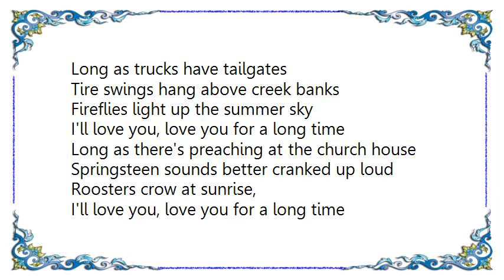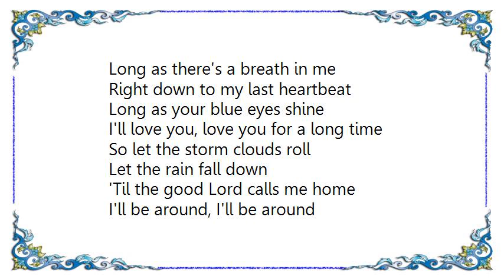High Valley - Love You For a Long Time Lyrics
[Lyrics High Valley - Love You For a Long Time]
Long as trucks have tailgates
Tire swings hang above creek banks
Fireflies light up the summer sky
I'll love you, love you for a long time

Long as there's preaching at the church house
Springsteen sounds better cranked up loud
Roosters crow at sunrise,

Long as there's a breath in me
Right down to my last heartbeat
Long as your blue eyes shine

When I get to thinking 'bout forever
It's always you and me together
Hand in hand, dancing in the sunshine

So let the storm clouds roll
Let the rain fall down
'Til the good Lord calls me home
I'll be around, I'll be around

I'll love you, I'll love you

A long, long time
I'll love you for a long time